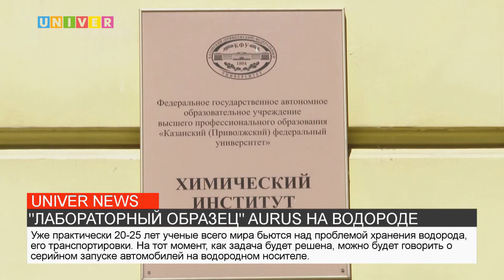"ЛАБОРАТОРНЫЙ ОБРАЗЕЦ" AURUS НА ВОДОРОДЕ